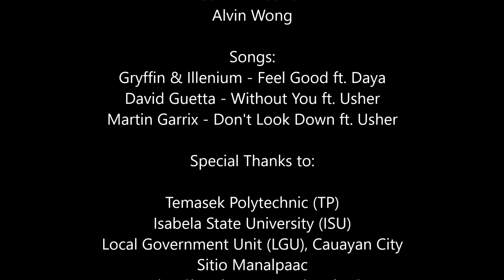Overseas Community Project (OCP) Philippines 2017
This video highlights some of the activities that students of Temasek Polytechnic Engineering School have done throughout the 12 days over in Cauayan, Philippines.

We spent 10 days over at a Barangay (village), Sitio Manalpaac, to improve the lives of the locals there.

We installed solar panels to the newly-built lamp posts, decorated the garden in front of the daycare centre with ecobricks, refurbished the interior of the daycare centre, extended the water pipelines (installing 5 more water faucets in the Barangay), distributed t-shirts to the locals, among many other things done just for the locals.

We also had recreational activities such as Wakeboarding, Fishing, Farm/Rice Mill Visits and Energy Plant Visits.

We were also very happy to have students of the Isabela State University (ISU) accompany us throughout the 12 days in the Philippines. Salamat Po!

P.S. pardon the amateur videography and the editing, we are not professional videographers & editors :D